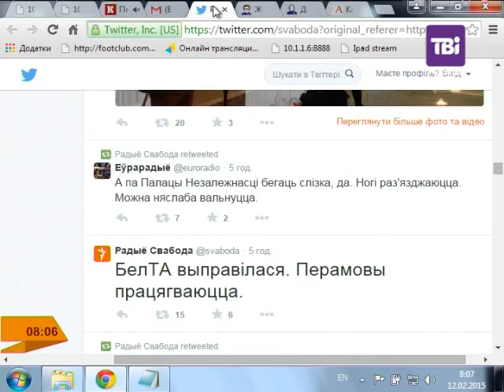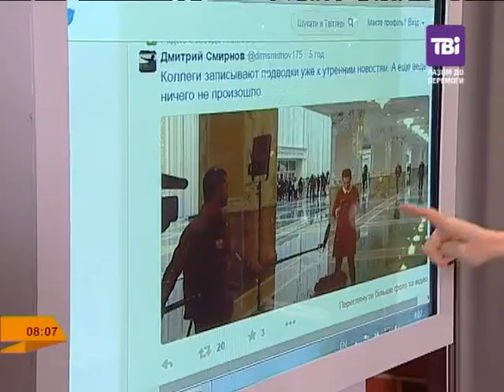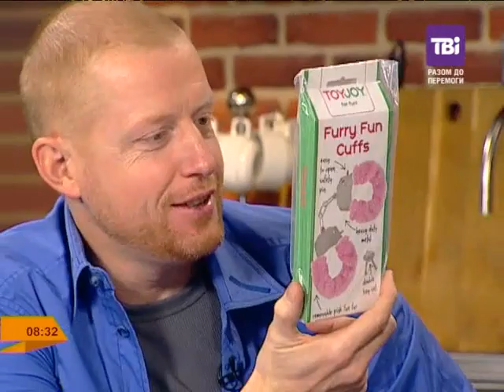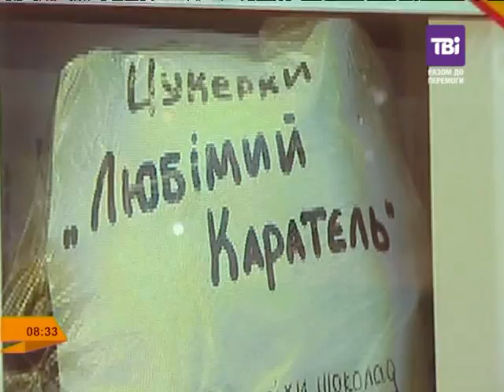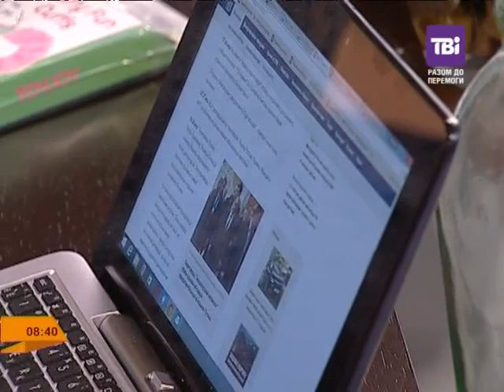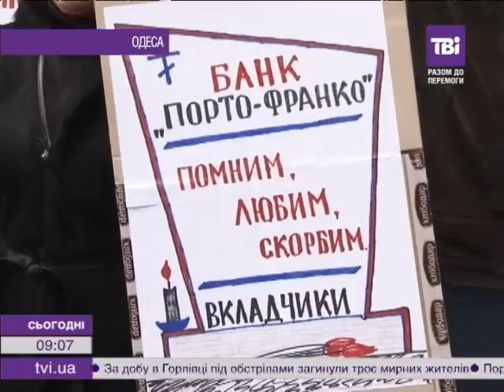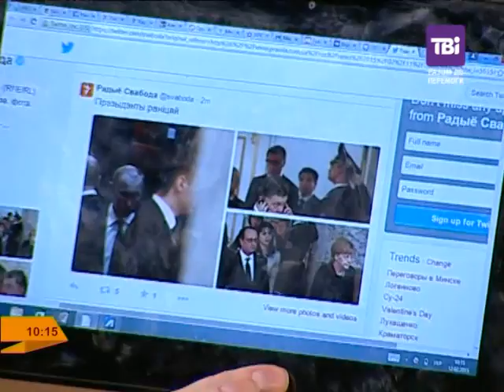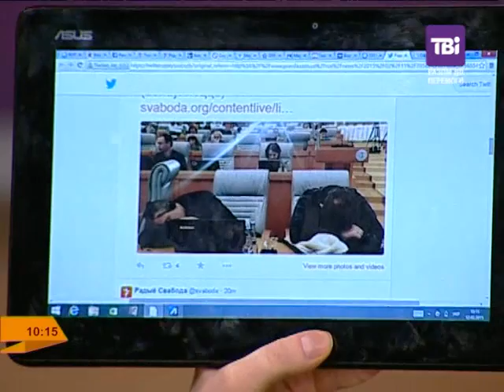"Ранкові курасани" від 12.02.2015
"Ранкові курасани" щоденна ранкова програма на телеканалі ТВІ